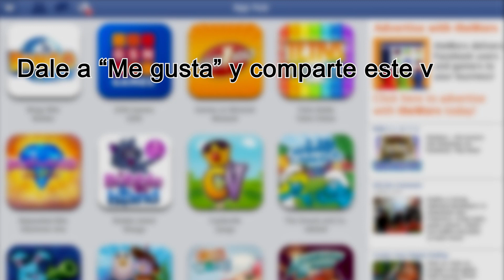Malditos juegos de Facebook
Actores: Jovi Casino, Ángel Moraleda y  Darío del Rondin.

Guión de Ángel Moraleda.
Dirigido por  Álvaro Martínez y Ángel Moraleda.
Sonido Borja Vázquez. .

Nuestro equipo:
Cámara que usamos en Videópatas: Canon 550D, pero está descatalogada; el equivalente actual, pero mucho mejor sería la Canon 700D

Empuñadura para mejor agarre y poder llevar dos baterías

Muñequera de seguridad para no tener que llevar la correa de la cámara, que es incómoda

Mando a distancia para la cámara: permite enfocar, hacer fotos, grabar y detener la grabación a distancia, ideal para vlogs

Objetivos
Tamron 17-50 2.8: El más versátil y utilizado, luminoso y estabilizado
Sigma 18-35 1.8: Muy luminoso
Canon 50 1.8: Muy luminoso y barato
Tokina 11-16: Angular y luminoso, ideal para grabar planos generales o en espacios pequeños

Trípodes
Manfroto: alternativa más barata y versátil del trípode sólido que tenemos nosotros
Gorillapod: típode pequeño, ligero y felxible para poner la cámara donde quieras

Focos
Set de 3 focos: los usamos en todos los rodajes en casa
Focos inalambricos: ideales para grabar en exteriores o sin cables
Anillo de luz: ideal para grabar vlogs con luz plana homogénea

Sonido
Micro Rode Videomic Pro Rycote: ligero, pequeño, mayor calidad

Rode Videomicro: micrófono muy barato, pequeño y ligero, calidad razonable, no necesita pila e incluye antiviento para rodar en exteriores

Micro Rode Videomic Rycote: buena relación calidad-precio

Antiviento: necesario para rodajes en exteriores para evitar que la brisa o el viento puedan perjudicar el sonido

Rode filmaker kit: accesorio para grabar sonido inalámbrico, gran alcance, calidad y comodidad sin cables

Pértiga: necesaria para acercar el micrófono a los actores sin que aparezca en plano en rodajes de ficción con movimiento de actores

Cable: cable alargador para poder conectar el micro a la cámara después de acercar el micro al sujeto, ya sea en un vlog o en ficción con la pértiga

Pie de micro: necesario para sujetar el micro y acercarlo al sujeto para mejor calidad de sonido al grabar vlogs o incluso ficción con los personajes estáticos sin necesidad de pertiguista ni pértiga

Auriculares Sennheiser: buena relacion calidad-precio, ideales para grabación y edición

GoPro: cámara sumergible para escenas de acción o videojuegos en la vida real

Estabilizador para gopro: Ideal para grabar planos estables como si la cámara flotara, como en nuestros vídeos de videojuegos en la vida real

Dron DJI Phantom 3 Satandard: calidad 2.7k, función de seguimiento automático y vuelo alrededor de ti sin necesidad de controlarlo

Monitor externo: para poder ver lo que grabas con la cámara en mejor calidad y desde otra perspectiva